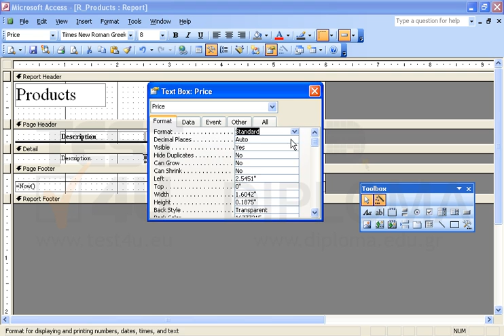Delete both the Code text box from the Detail and its respective label in the R_Products report....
Delete both the Code text box from the Detail and its respective label in the R_Products report. Format the Price text box in Standard style with 2 decimal places.